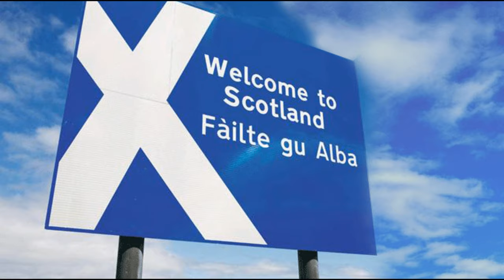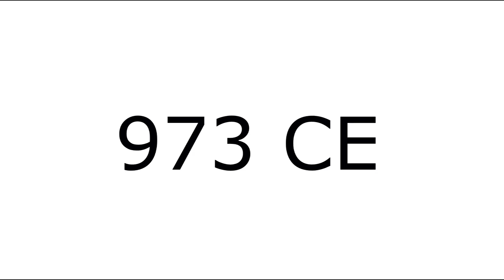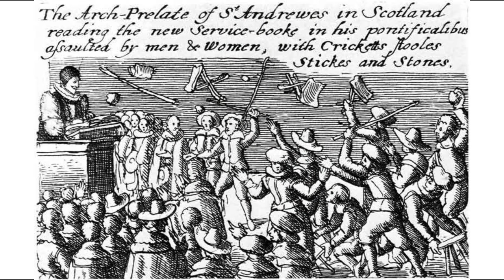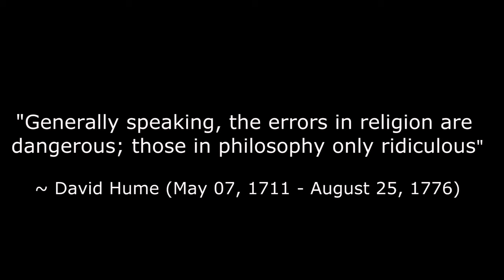History of Edinburgh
Please leave in the comments either on reddit or down below what city you want to see next.